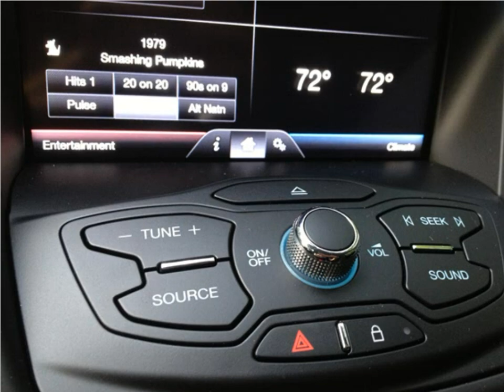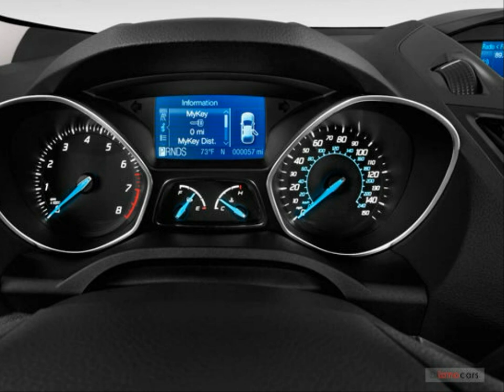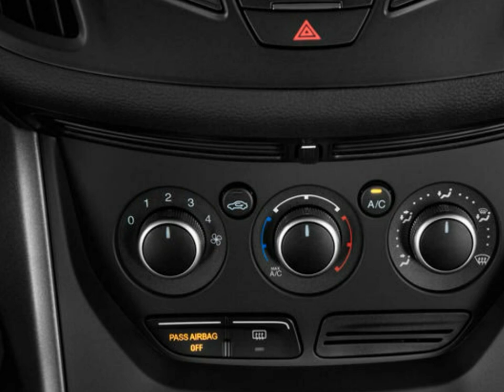2015 Ford Escape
2015 Ford Escape